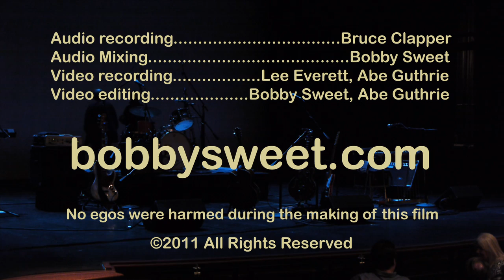Bobby Sweet - "Oklahoma Stomp"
Bobby Sweet and The BSweet Band playing a smoking version of the instrumental Oklahoma Stomp. Recorded at The Colonial Theatre on June 18th, 2011. The BSweet Band features Pete Adams/pedal Steel, Abe Guthrie/keys, Rick Leab/drums, and Bruce Mandel/Bass.